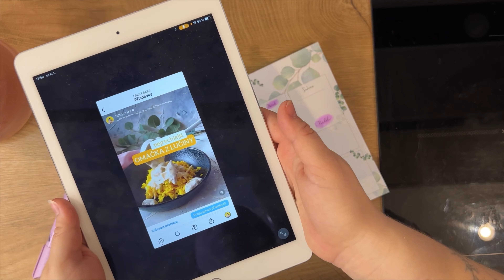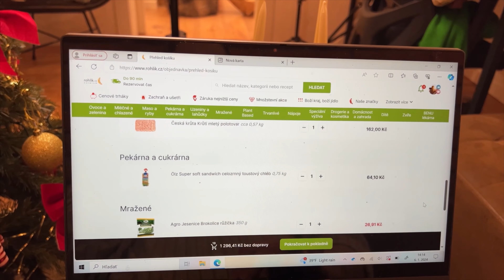PLÁNOVÁNÍ A PŘÍPRAVA JÍDLA NA TÝDEN #1 | hubnutí, kefírová buchta, lučinová omáčka, holandský řízek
Ahoj, vítám vás u nového videa✨Dneska si naplánujeme jídelníček na týden a uvaříme na první 2-3 dny. Chystám jídlo pro 2. ☺️

Musician: Jeff Kaale